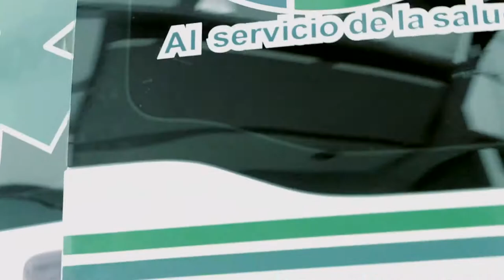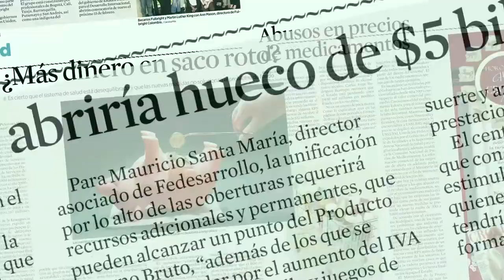Trailer Sistema Terminal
Trailer del documental Sistema Terminal

Fresa Producciones

Director: Daniel Quimbayo
Productor: Fabio Ruiz
Productor Ejecutivo: Andrés Galeano
Guión: Daniel Quimbayo y Fabio Ruiz
Montaje: Omar Rodríguez
Animación: Jonathan Osorio
Sonido directo: Camilo Monroy